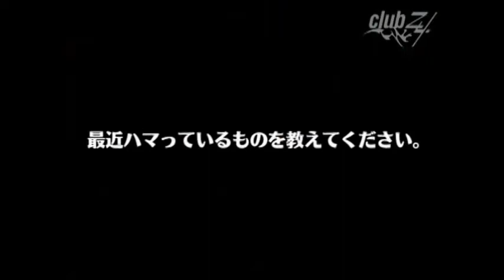Ayame Matenrou Opera Comment Club Zy Debut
manamoidixmois13 presenta de Nuevo Club Zy.